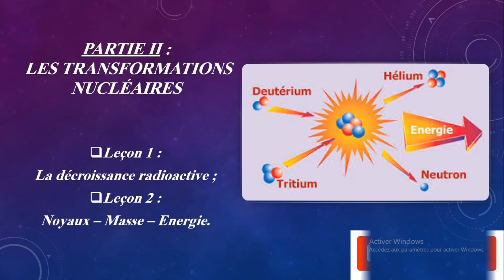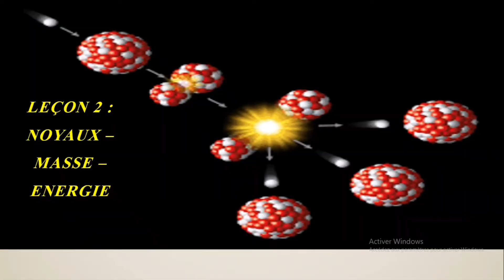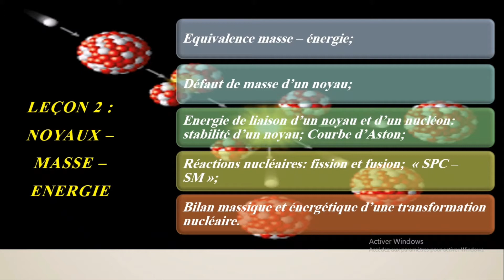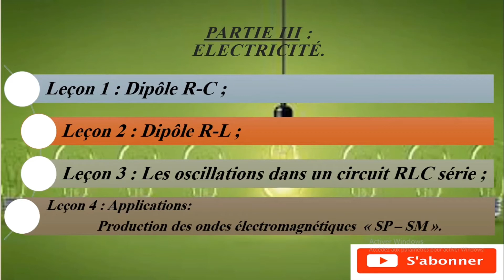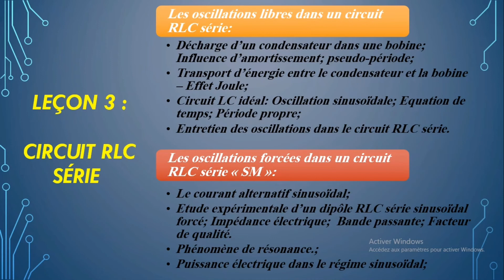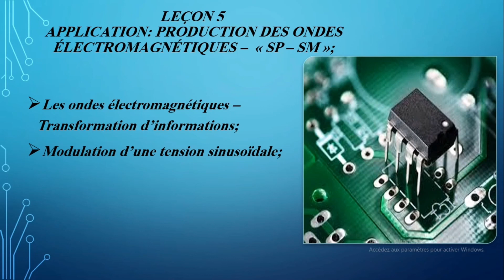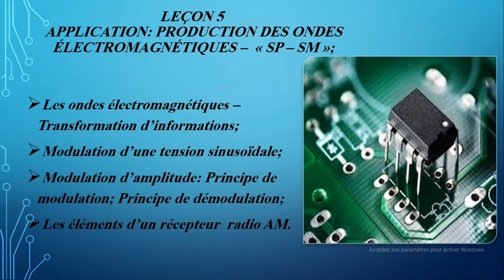Programme de la physique 2BAC SVT-SPC-SM :"Partie II et III: Physique nucléaire & électricité"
يتناول هذا الفيديو أهم الأشياء التي يحتوي على جزئي التحولات النووية والكهرباء والتي يجب على تلاميذ السنة 2 باك بجميع شعبها العلمية وكذلك الشخاص الذين يريدون خوض تجربة الباكالوريا أن يكونوا على دراية بها ليسهل عليهم الفهم لجزئي مادة الفيزياء لهذا المستوى الدراسي.